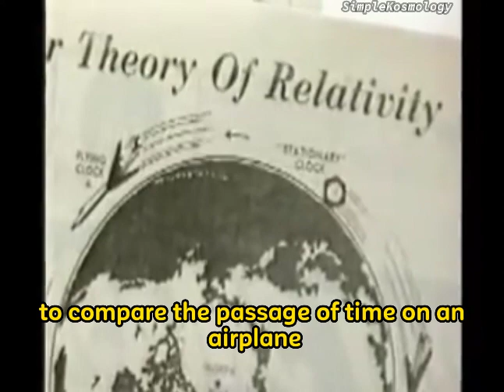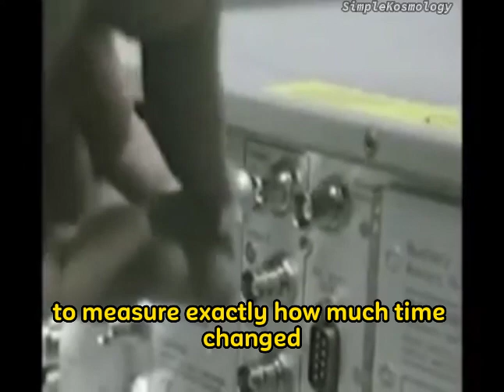Hafele and Keating Experiment (Time dilation)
The Hafele-Keating experiment tested relativity theory. In 1971, Hafele and Keating flew with atomic clocks on airliners, circling the world eastward and westward. Comparing them to clocks at the Naval Observatory, the reunited clocks showed expected disagreements, confirming relativity predictions.